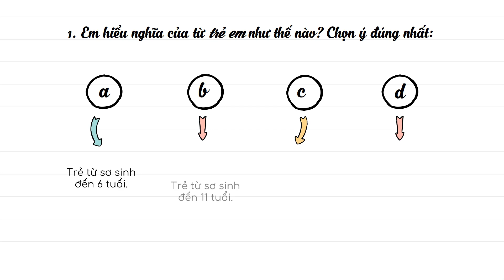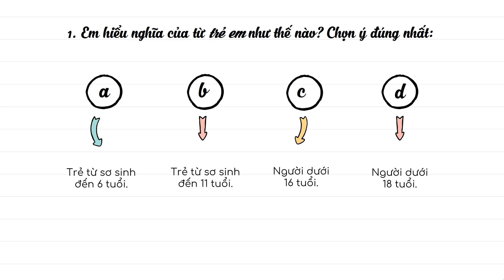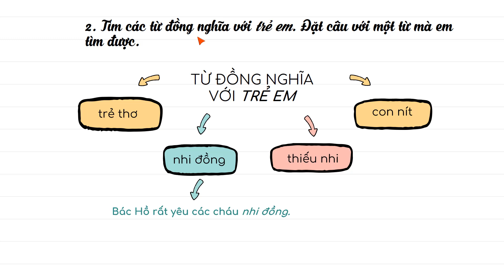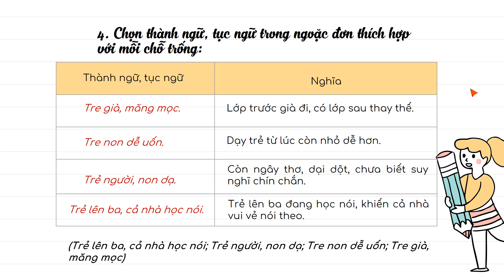Luyện từ và câu: Mở rộng vốn từ: Trẻ em - Tuần 33 - Tiếng Việt 5 [OLM.VN]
Bài giảng giúp học sinh:
- Hiểu nghĩa của từ trẻ em.
- Tìm được các từ đồng nĩa với trẻ em.
- Tìm được hình ảnh so sánh đẹp về trẻ em.
- Hiểu các thành ngữ, tục ngữ về trẻ em.